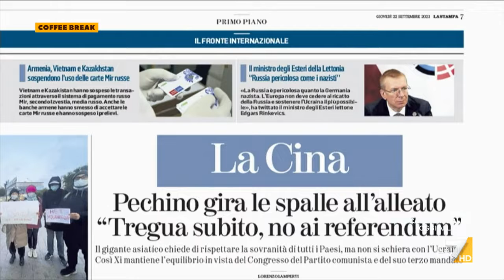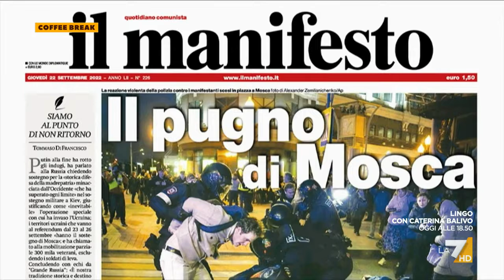Ucraina, Nona Mikhelidze: "Erdogan ha avuto un ruolo importante di mediazione sul grano e nello ...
Il ruolo svolto dal presidente turco nelle ultime fasi del conflitto russo-ucraino sottolineato dall'analista ISPI Nona Mikhelidze